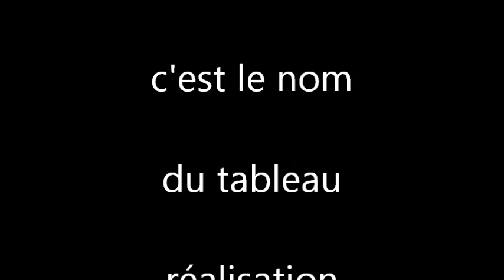peindre un portrait n°6.wmv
réalisation d'une peinture acrylique  galeriepeinturepat.free.fr/